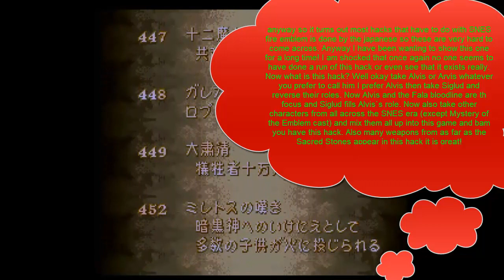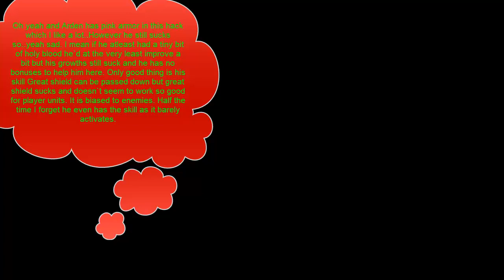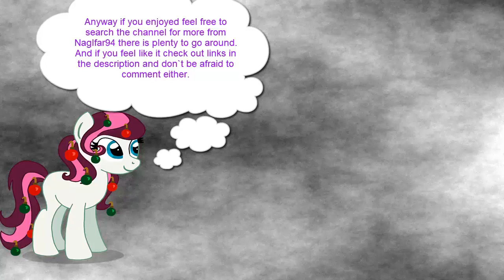Fire Emblem:Genealogy of Fala:Prologue Part 1/2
Well now here is the next game I wil be doing ah yes this neat little Japanese fire emblem hack I have been wanting to do it for quite a long while on here. And what is sad is there is next to nothing around for this neat little hack of one of the greatest FE games when go and search for it. So Alvis is the main here this time around and there are way more hacks like this that follow different bloodlines and are crazy to a different extent this one is a bit more tame compared to what I have seen in Genealogy of Tordo and Odo.